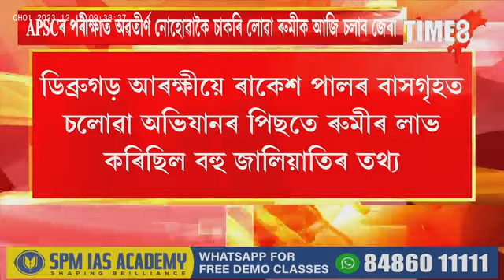APSCৰ পৰীক্ষাত অৱতীৰ্ণ নোহোৱাকৈ চাকৰি লোৱা ৰুমীক জেৰা,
APSCৰ পৰীক্ষাত অৱতীৰ্ণ নোহোৱাকৈ চাকৰি লোৱা ৰুমীক জেৰা, SITৰ সন্মুখত হাজিৰ হৈছে ৰুমী, জালিয়াতিৰে লাভ কৰিছিল ৰাজপত্ৰিত বিষয়াৰ বাব